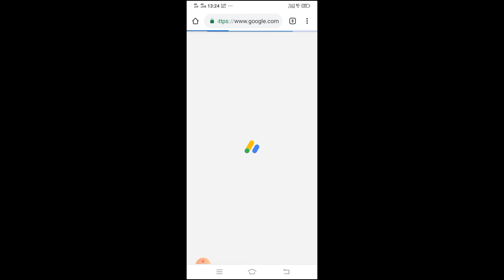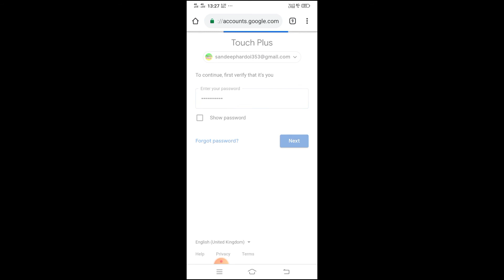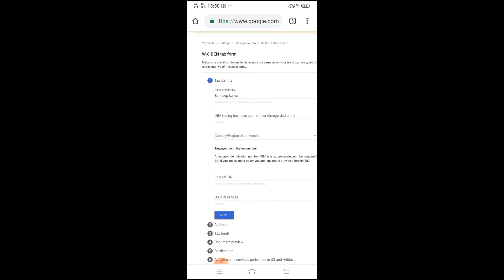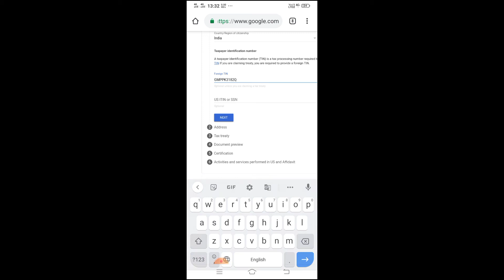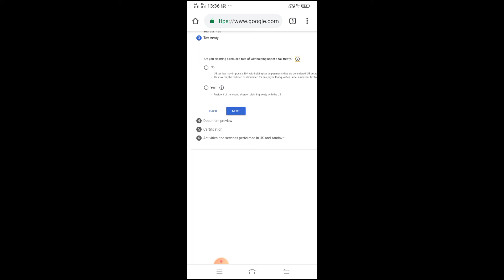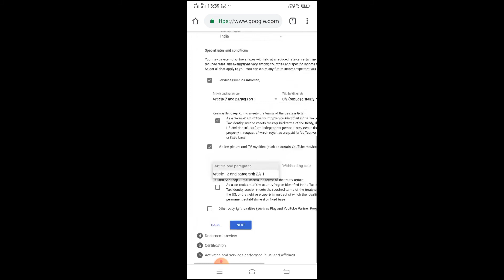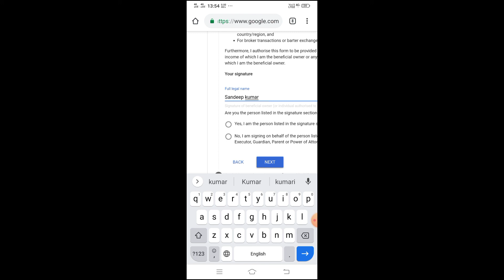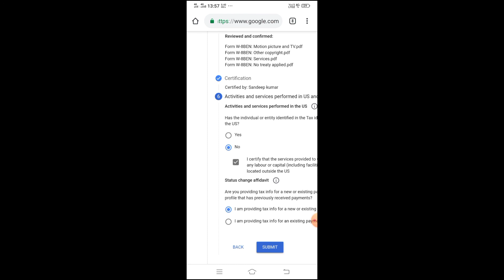Tax Information form Kaise bhare || Google AdSense.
Google AdSense Tax Information form Varna Jaane

Google AdSense information form sabhi ko Bharna  hai Aapka Channel monetize Ho Ya Na Ho Agar aapke Me notification Aane Ka message aaya hai to Jarur bhare

Google AdSense Tax Information form sabhi ko Varna hai